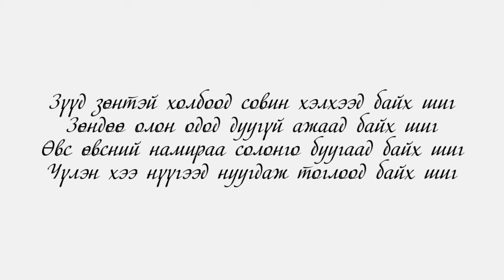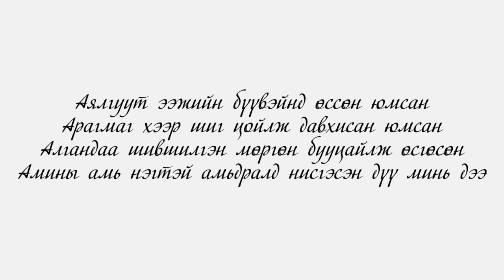Javhlan - Duu min /Lyrics/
Жавхлан Дүү минь /D Media MN/